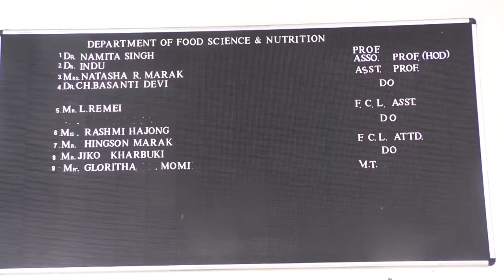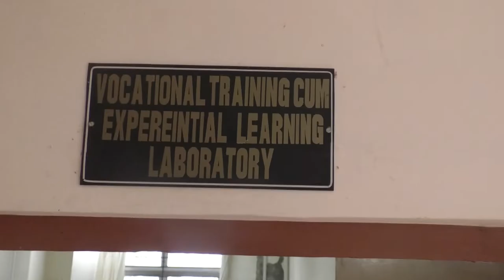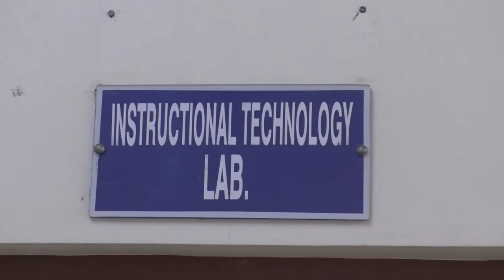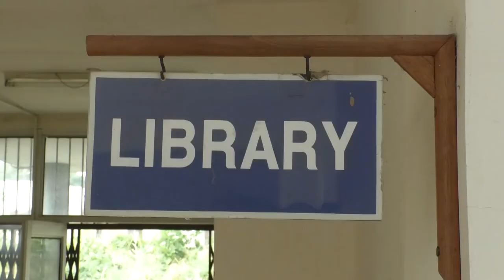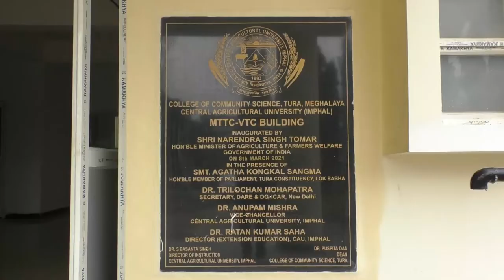AV Profile of CCS, CAU (I), Tura, Meghalaya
AV Profile of College of Community Science, CAU (I), Tura, Meghalaya